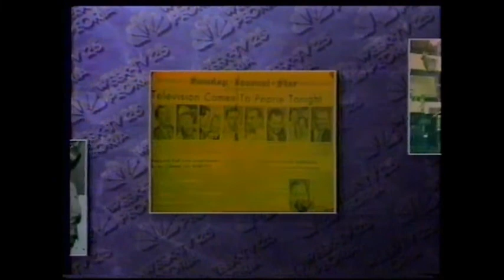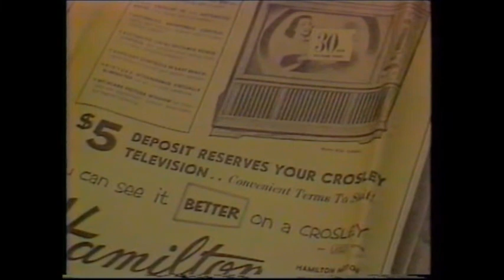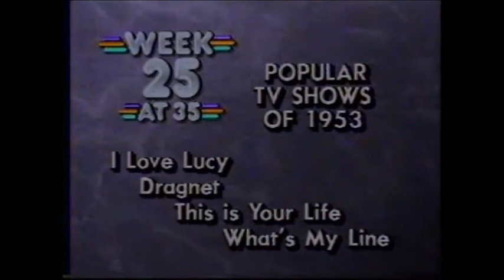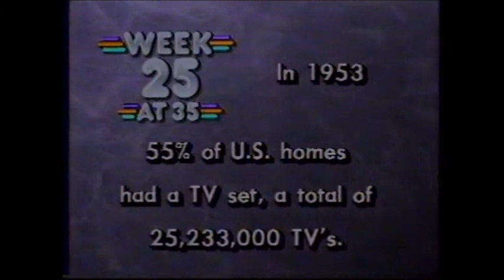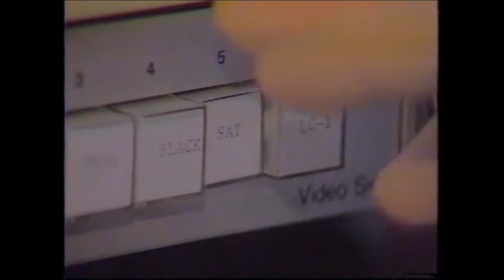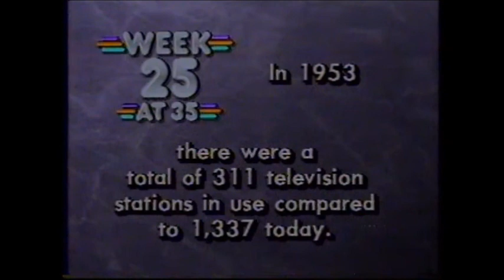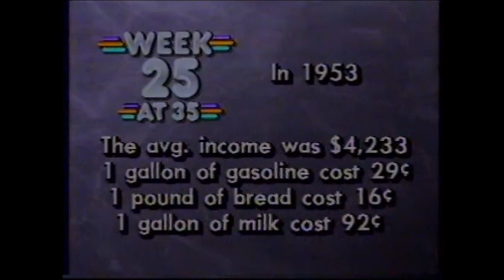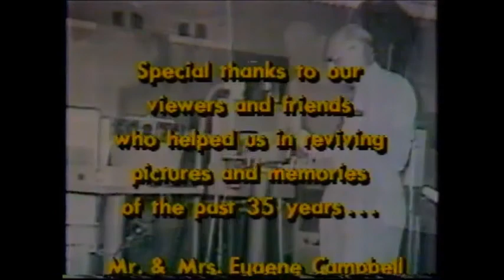WEEK TV 35 Year Anniversary 1988 - Peoria, Illinois local NBC affiliate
Video sent to me by Joyce Hemphill. It was in VHS format and I converted it to digital format. Joyce is interviewed in this video. Some footage of JFK from his visit to East Peoria in 1960 campaigning to be President can also be found in this video.